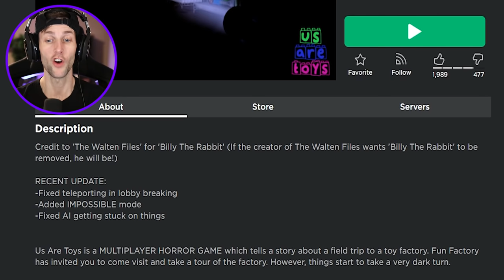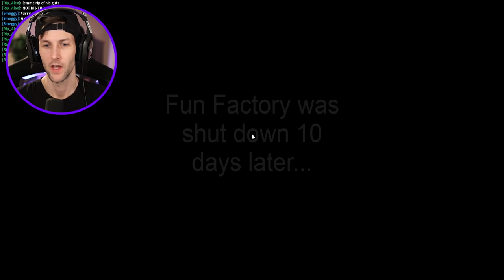ROBLOX US ARE TOYS!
In this video we play Roblox Us Are Toys!